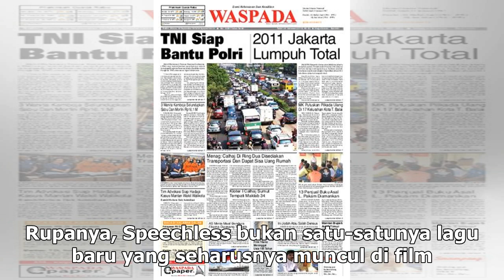Manis Studio | Ternyata Ada Dua Lagu Baru yang Batal Dipakai di Film Aladdin - VIVA